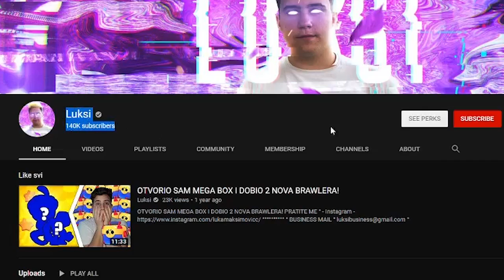VELIKI GLITCH/BAG U TRAVIS SCOTT EVENT!! KAKO? EVENT NIJE ISTI ZA MENE BIO DRUGI PUT! LIVE NA TWITCH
KORACI ZA 3 TWITCH FOLLOWER *SUPRISE NAGRADE*
1. LAJK VIDEO
2. ZAPRATI ME NA TWITCH
3. UKLJUCITE ZVONCE NA TWITCH
🎮: IGRA: Fortnite

Song Name: Paradise
Artists: Ikson
Song Name: Mortals
Artists: Warryio